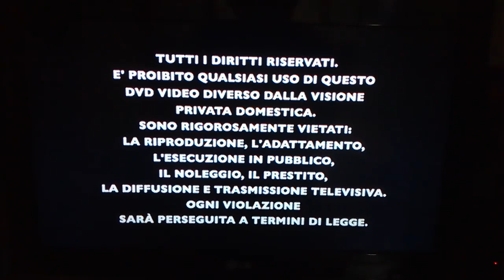Sequenza d'apertura Smile and Go! e il braciere bifuoco 2007 DVD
1) Warning DVD
2) Kinder e Ferrero Multimedia Production
3) DVD Menu
4) start of film